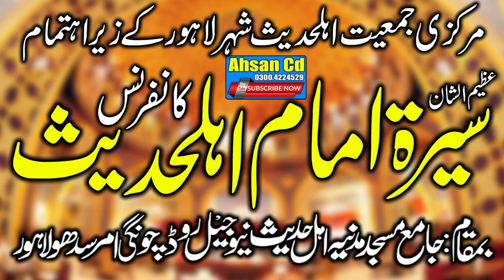Molana Abdul Raheem Kaleem Sb Jamia Masjid Madnia 16 10 21